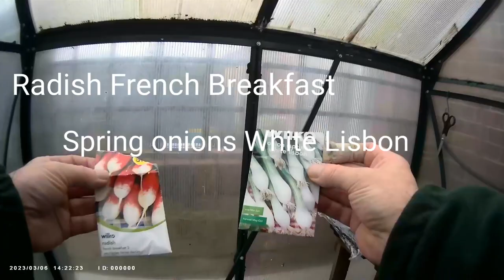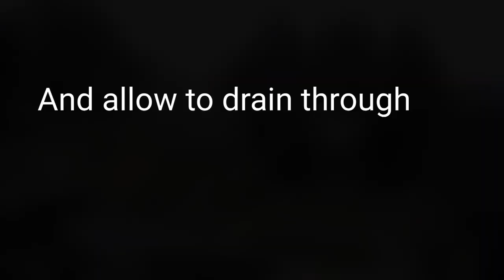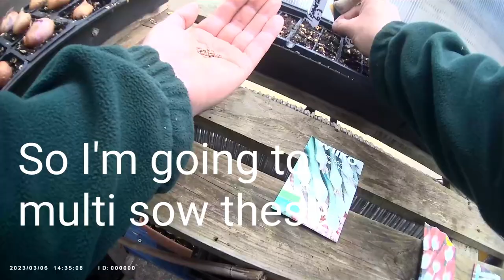Sowing Seeds in March